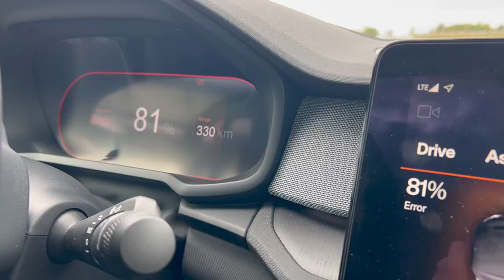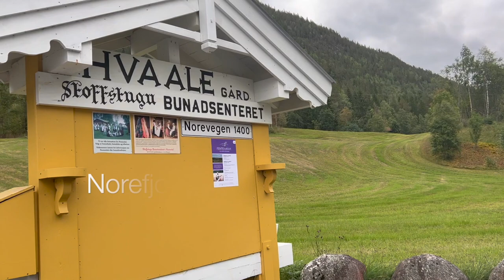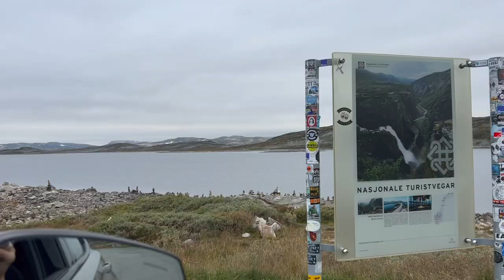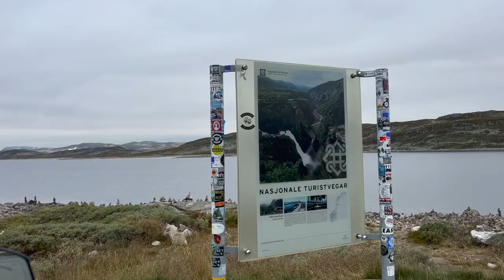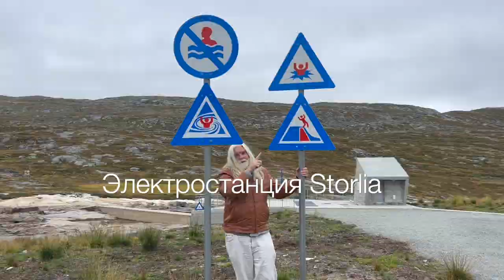🇳🇴 Норвегия 8. Kрасивейшие пейзажи в двухдневной поездке по Норвегии на электромобиле в сентябре.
🔥 Если вы думаете о выходных с красивыми пейзажами, то я настоятельно рекомендую вам отправиться в Норвегию! В этом видео я расскажу вам о наших выходных в этой прекрасной стране, которые мы провели в сентябре. И мы действительно много видели на дороге из аэропорта Сандефьорд в Эйдфьорд и обратно.

Мы проехали более 1300 км за два дня и увидели невероятные красоты Норвегии. Я также поделюсь с вами нашим опытом использования электромобиля во время поездки.

Норвегия - это не только одна из самых богатых стран мира, но и лидер в использовании электромобилей. Вы можете арендовать электромобиль и наслаждаться поездкой по этой прекрасной стране.

Смотрите другие мои более подробные видео о Норвегии, сделанные во время нашего путешествия. Вот плейлист из 8 видеороликов по конкретным темам и местам: